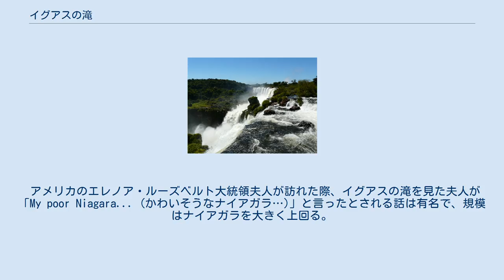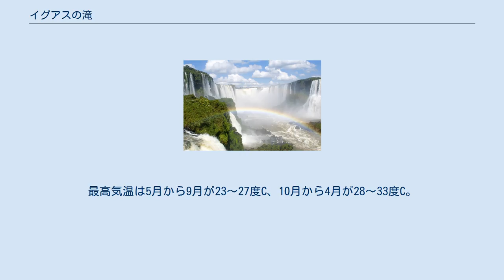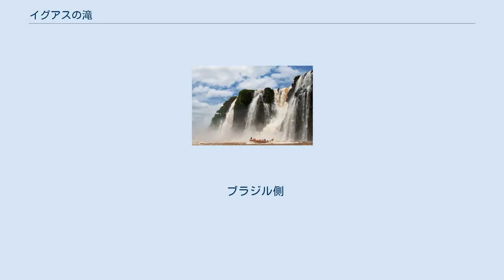イグアスの滝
アルゼンチン・ブラジル関係
イグアスの滝（イグアスのたき、スペイン語: Cataratas del Iguazú [kataˈɾatas ðel iɣwaˈsu]、ポルトガル語: Cataratas do Iguaçu [kataˈɾatɐʒ du iɡwaˈsu]、グアラニー語: Chororo Yguasu [ɕoɾoɾo ɨɣʷasu]）は、南米大陸のアルゼンチン (80%)とブラジル(20%)の二国にまたがる世界最大の滝。
イグアス (Iguazu) とは先住民のグアラニ族の言葉で大いなる水 (Y Guazú)という意味。
 最大の瀑布である 「悪魔の喉笛」 周辺環境 イグアス川の下流にある。
この滝を含むブラジルのイグアス国立公園とアルゼンチンのイグアス国立公園は、ともにユネスコ世界遺産に登録されている。
最大落差80メートル以上。
「悪魔の喉笛」(Garganta del Diablo) が有名な観光名所である。
 アメリカのエレノア・ルーズベルト大統領夫人が訪れた際、イグアスの滝を見た夫人が「My poor Niagara... (かわいそうなナイアガラ…)」と言ったとされる話は有名で、規模はナイアガラを大きく上回る。
 パラナ川との合流点より23km上流のイグアス川にあり、季節で変化する水量により150から300の瀑布が出現する。
最大の瀑布である悪魔の喉笛は高さ82ｍ、幅150ｍのU字型で長さ700ｍに亘る。
玄武岩からなるパラナ高原の端にあり、100年で30cm削られ上流へ後退している。
合流点からみたパラナ川のやや上流のブラジルとパラグアイ国境上に世界2位の発電規模を持つイタイプダムがある。
 亜熱帯気候で年間降水量は約1900mmと多い。
最高気温は5月から9月が23～27度C、10月から4月が28～33度C。
最低気温はそれぞれ9～13度C、14～20度Cである。
 ブラジル側から アルゼンチン側から 観光船 歩いても船でもヘリコプターでも観光できる。
 ブラジル側